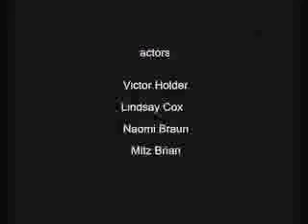S-CRASH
Directed by Victor Holder & Lindsay Cox  An ambitious DJ plays loud beats to the annoyance of his irritable neighbours. Let the battles commence! , music wins and soul nev An ambitious DJ plays loud beats to the annoyance of his irritable neighbours. Let the battles commence! , music wins and soul never die.